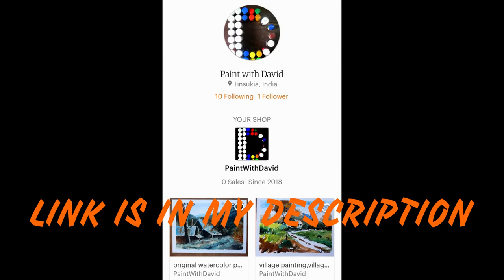Colourful tree painting with watercolor | Paint with David